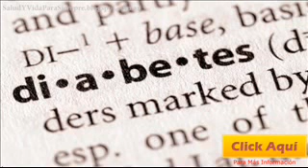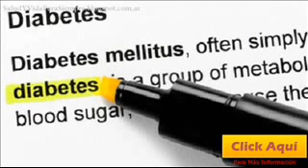Prevención De La Diabetes Tipo 2